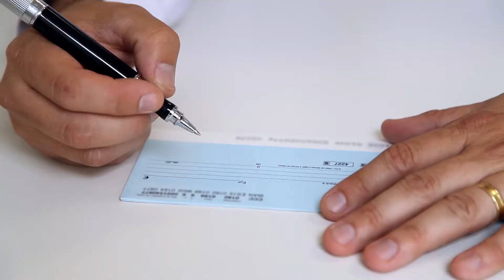REMATES HIPOTECARIOS 🏡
¿Quieres comprar una casa y estás explorando todas tus opciones?🧐
🤩Conoce de qué tratan los remates hipotecarios para saber si puede ser una alternativa de compra viable para ti.👌🤓